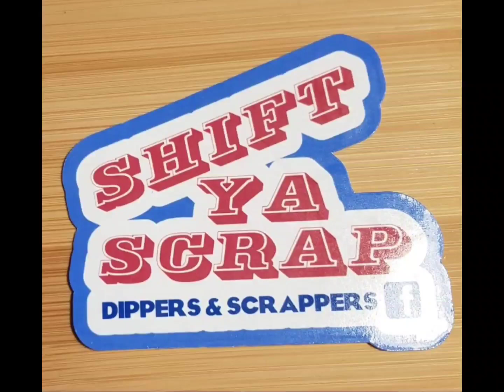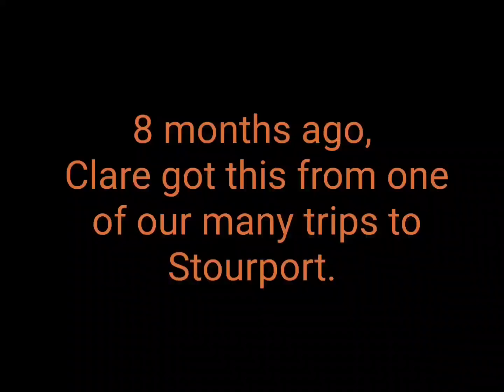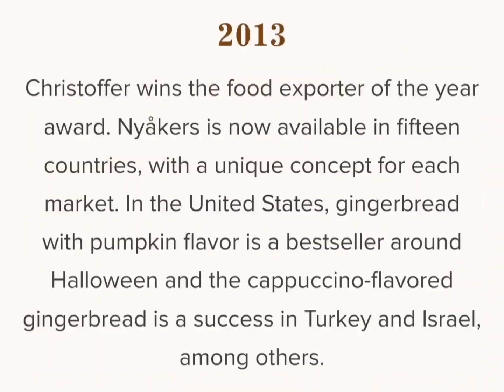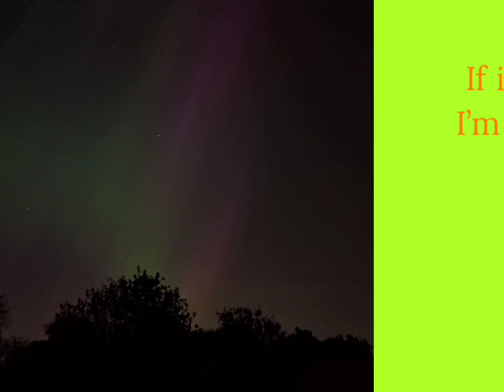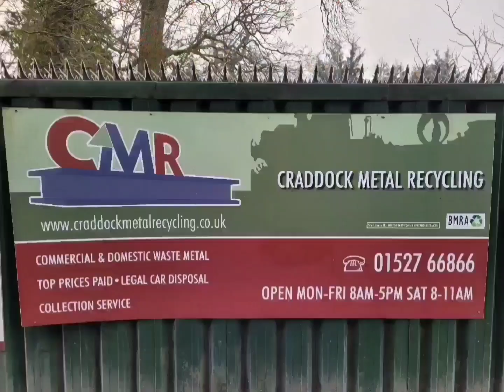122. Crunchy stuff anyone! Tea time teaser.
Not the normal full video be at least it's something!